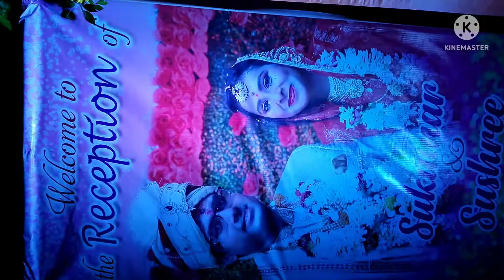Sukumar weds sushree Reception party 💐💐💐🤝🤝👫